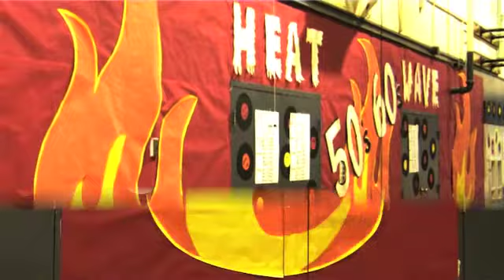Ford Middle School presents 50s and 60s Celebration in Tacoma, WA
Every spring, students of Ford Middle School produce a 50s and 60s show for the community. Spring 2012 did not disappoint! This video highlights the day's festivities. Enjoy!